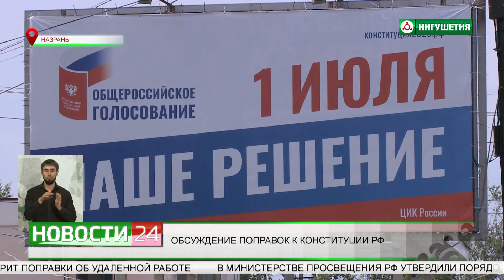Обсуждение поправок к Конституции Российской Федерации.